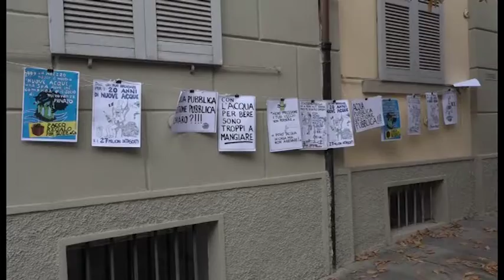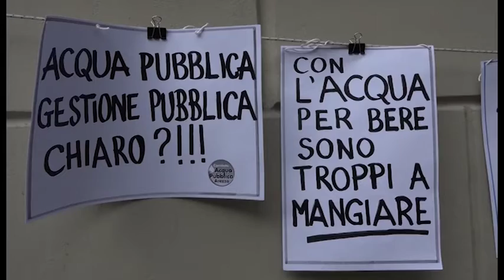"Niente doccia calda ai piani alti, poca pressione": il Comitato Acqua Pubblica torna all'attacco